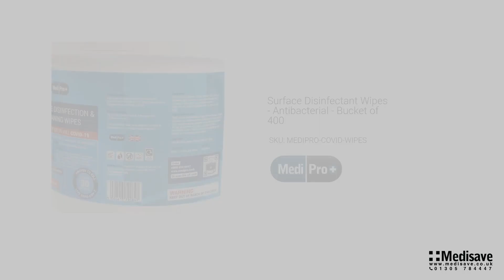Surface Disinfectant Wipes Antibacterial Bucket of 400 SKU MEDIPRO COVID WIPES